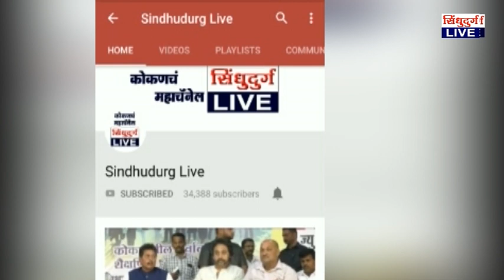vengurla | वेंगुर्लेत ज्ञानदा कौशल्य विकास व उद्योजकता प्रशिक्षण संस्थांचा सन्मान